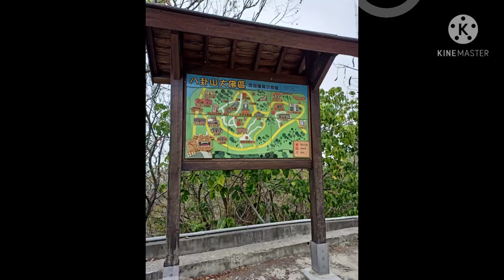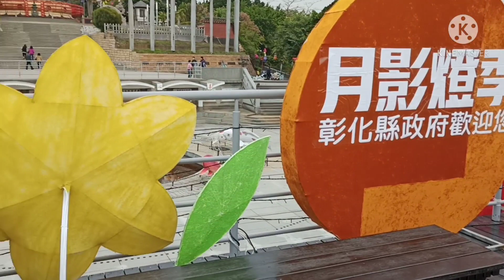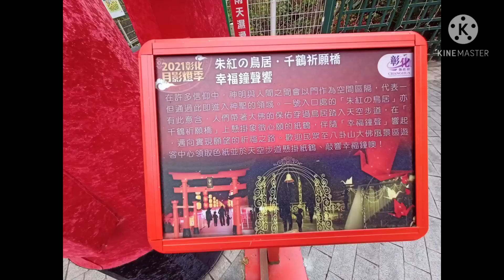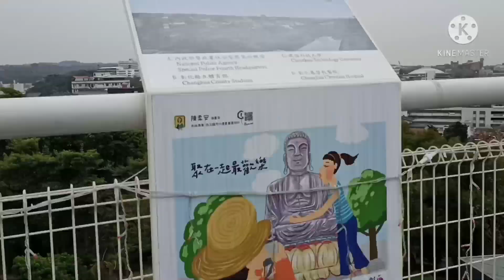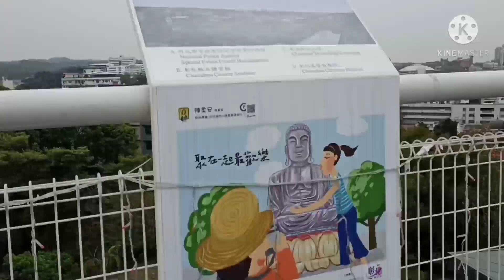Great Buddha Statue of Baguashan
Big Buddha Parkland is located in Baguashan (Mt. Bagua) in Changhua. It is tight to Changhua downtown. Black body Sakya Big Buddha statue is the special landmark and spiritual representation of Changhua City. From Baguashan (Mt. Bagua) going through the Big Buddha archway, walking along till the end of the way, there is Big Buddha sitting up straight in the wide place. Baguashan (Mt. Bagua) Big Buddha is built in 1961. The whole body is curved with the ferroconcrete sculpture. From the lotus seat to the Buddha's whole body, the length is about 7.2 foot; the shoulder length is about 13 foot, and the length of the across chest is 44 foot. It was called the biggest Buddha in Asia in early years. Big Buddha is not only to supply visitors to join visiting, but also an important athletic place for the people in Changhua at usual. The aroma joining the Buddha footway of green view, it is a beautiful place that you can imagine. And the Long Pond rebuilds in front the big statue of Buddha. It is classic and beautiful especially overlook the streets of Changhua City at the corridor in front of the pond. There is a water dancing show in Long Pond at night. It provides a great new view for the visitors.